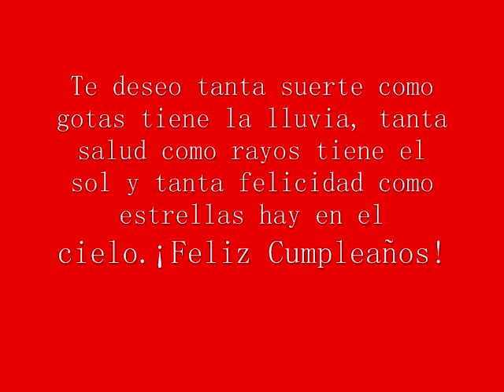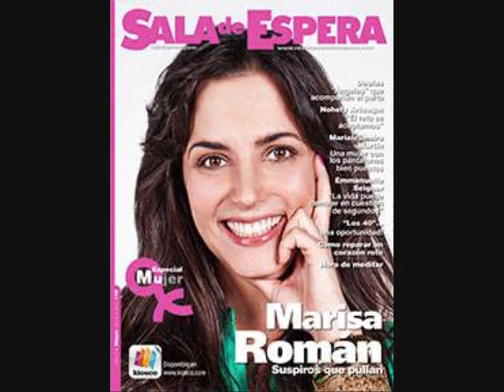Feliz Cumpleaños Marisa Román